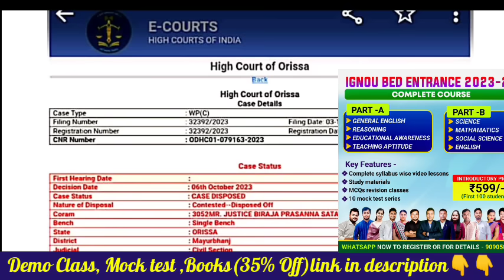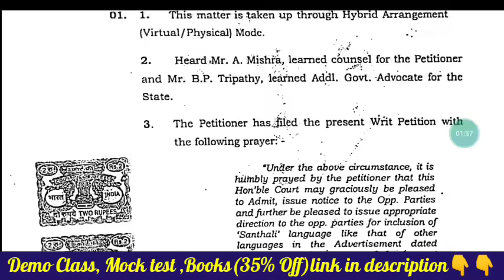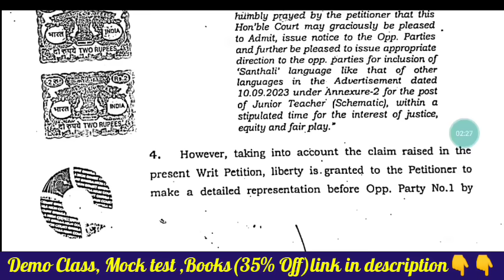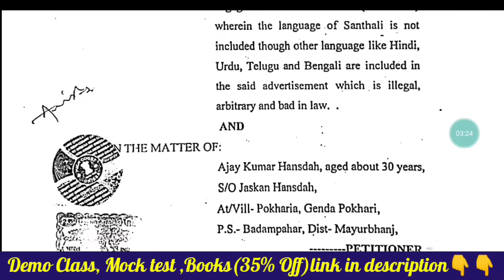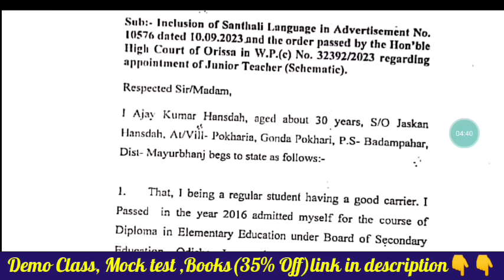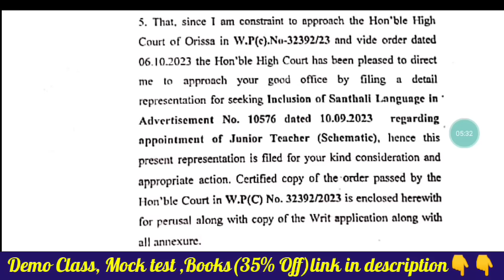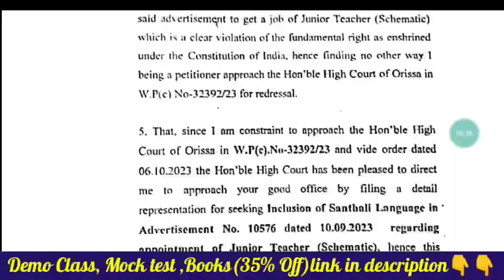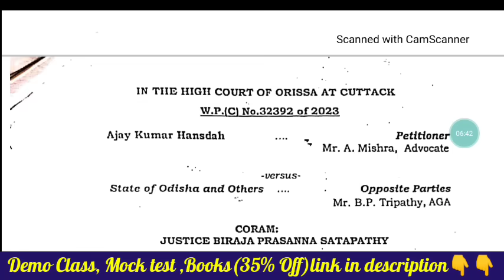JTS New case Matter - Nothing to Worry - It's only Court order to implement in 4weeks🤝No Stay Here